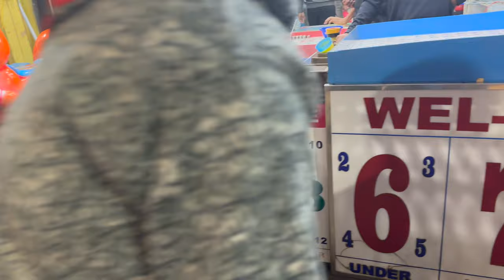THEO GOT FAMOUS?? ***A MUST WATCH VIDEO*** | MAHABALESHWAR VLOG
A road trip to Mahabaleshwar. This video would definitely bring a smile on your face. I hope you like this video.